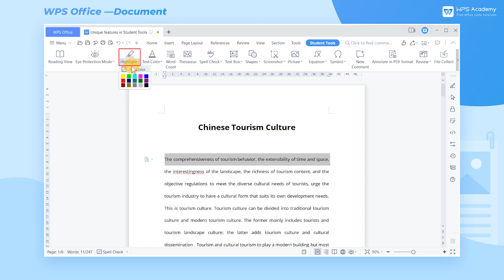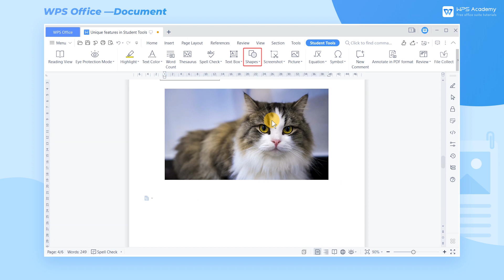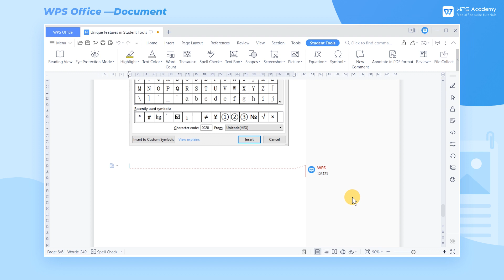[WPS Academy] 2.0.0 Word:Unique features in Student Tools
Hi, glad to see you here. Today we'll learn 'Unique features in Student Tools' in WPS Write. Follow our Youtube channel, level up your office skills! WPS Office is a free all-in-one office suite which include Writer(Word), Spreadsheet(Excel), Presentation(PPT) and PDF. Tutorials are provided by WPS Academy, WPS Academy is aim at providing both beginning and advanced office tutorial.